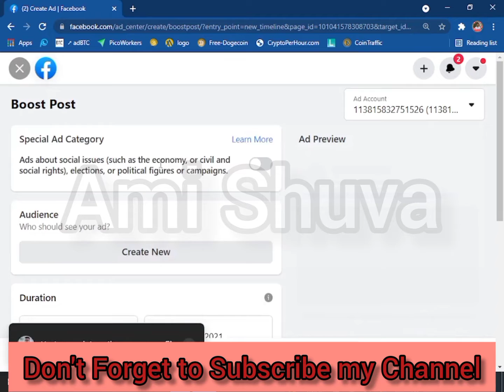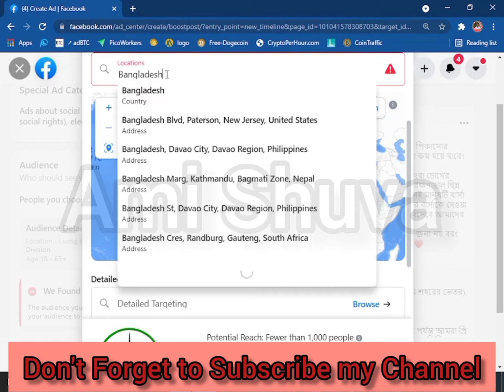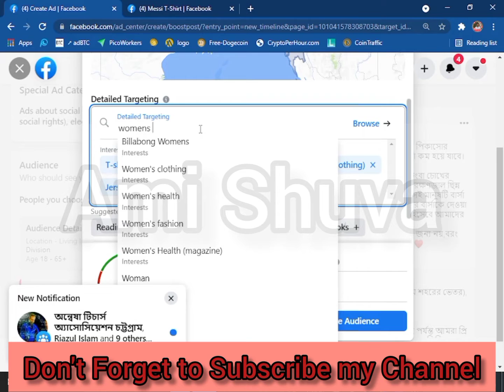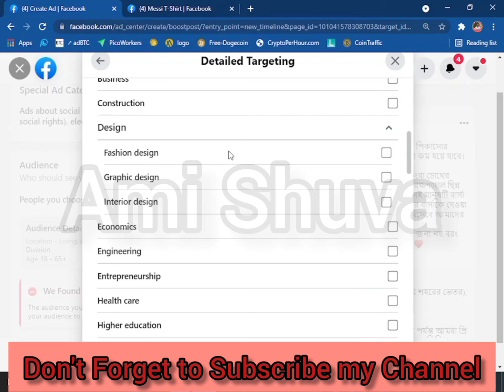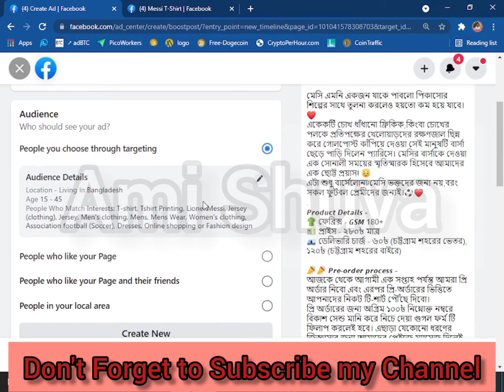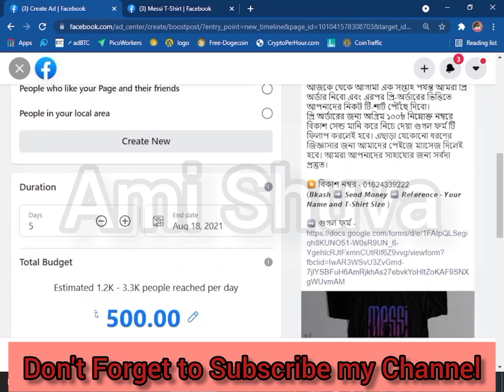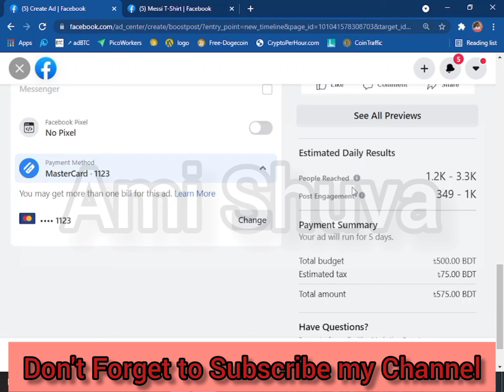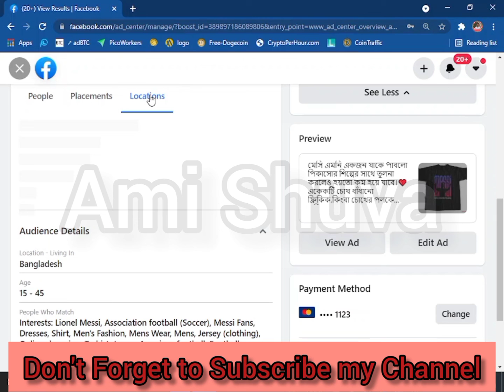ফেসবুক পোস্ট বুস্ট করার সঠিক নিয়ম I How to Promote FB Post 2021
এই ভিডিও দেখে আপনারা শিখতে পারবেন কীভাবে সঠিক নিয়মে ফেইসবুক পেইজ বা পোস্ট বুস্ট করিয়ে আপনার সেল বাড়াতে পারবেন।